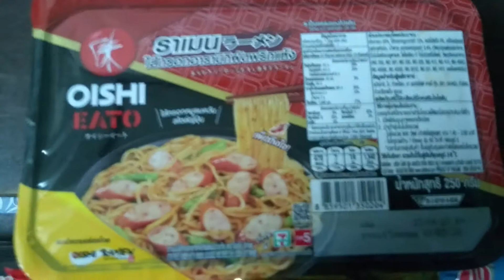【TG.WASABI.TV 】 - ด้วยความหิว เราจึงต้องฟาด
ไม่มีอะไรหิว